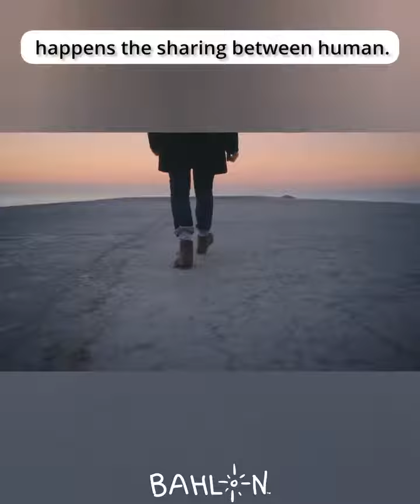YOU desire to turn back in grief.